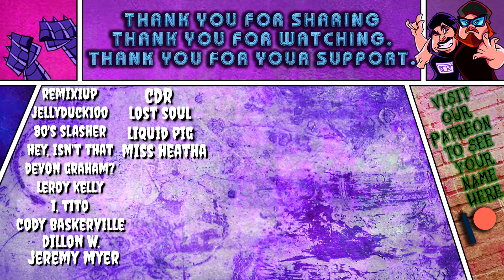BIOHAZARD - 3B VIDEO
Rottin' Roger and Evil are back to work at 3B VIDEO on another Saturday. Today they want you to know about the Fred Olen Ray flick BIOHAZARD . If you're a fan of rubber suit monster movies with nudity then this one is for you! A true Drive In Mutant staple!!